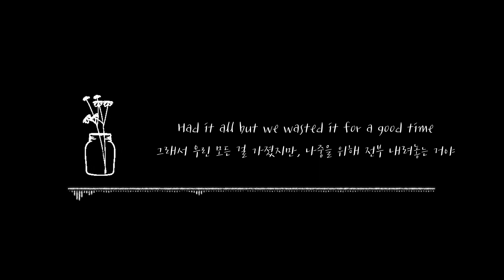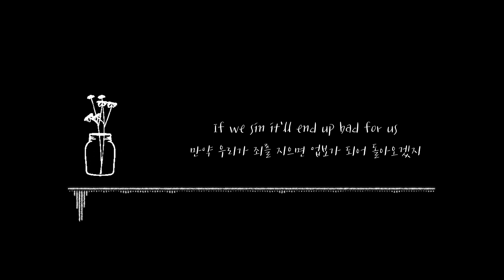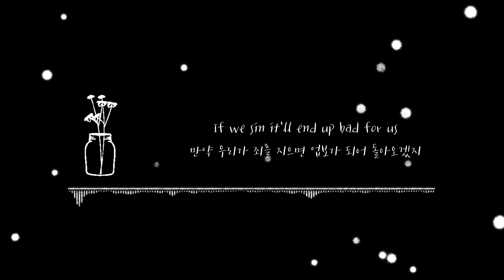Avicii & Otto Knows - Wasted 한글가사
Brother where are we going with everything
우리의 모든 걸 가지고 어디로 가고 있는 거야
Down that road and we’ll end up with nothing
이 길을 따라 내려가면 우린 모든 걸 잃게 될 텐데
Had it all but we wasted it for a good time
우린 모든 걸 가졌지만, 미래를 위해 전부 버리는 거야
Brother what will be when we grow up
우리가 자라면 우린 어떤 사람이 되어있을까
If we sin it‘ll end up bad for us
만약 우리가 죄를 지으면 업보가 되어 돌아오겠지
그래서 우린 모든 걸 가졌지만, 나중을 위해 전부 내려놓는 거야